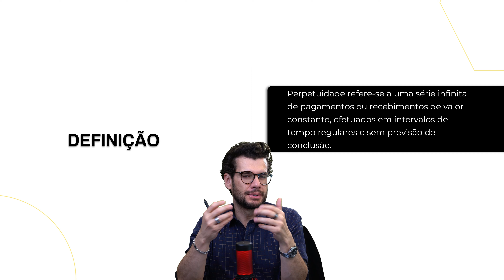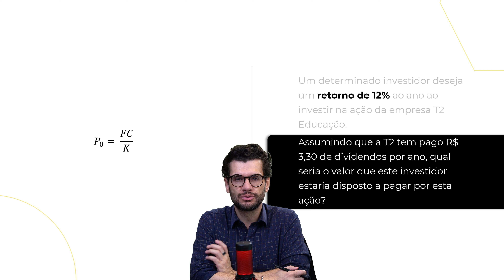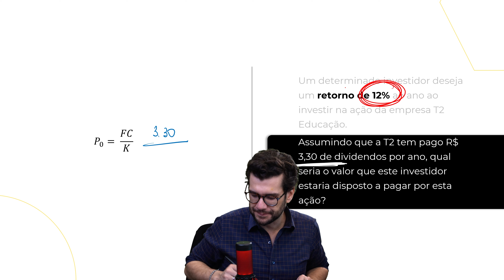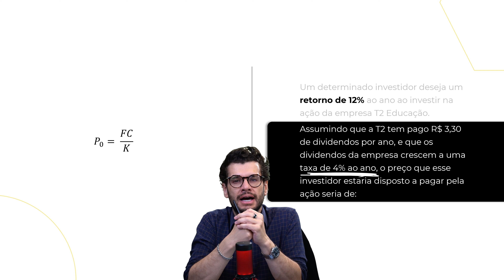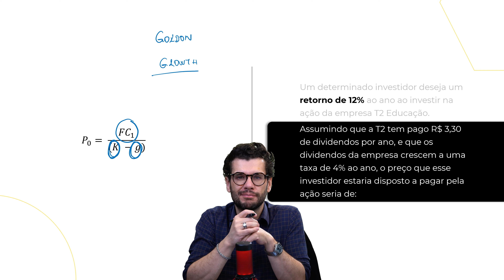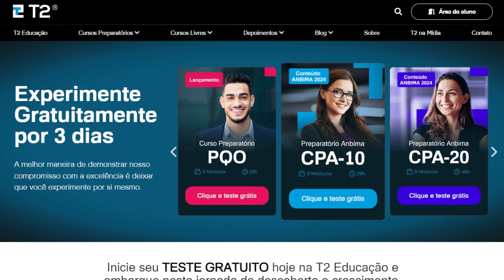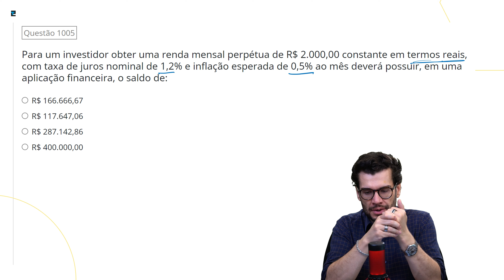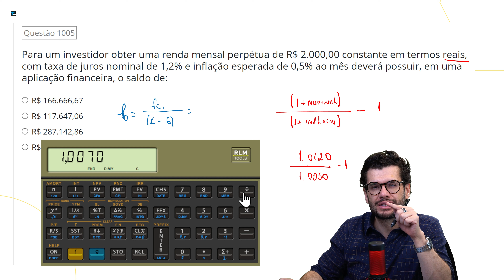Aprenda a calcular PERPETUIDADE usando sua HP 12C (CEA, CFG e CFP®)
Neste vídeo, você aprenderá o conceito de perpetuidade e como ele é aplicado na precificação de ações.

Vamos explorar o modelo de fluxo de caixa descontado e sua relevância em avaliações de investimentos, como o cálculo de dividendos a valor presente. Utilizando a HP 12C, faremos exercícios práticos para solidificar o entendimento, essencial para quem está se preparando para certificações como CEA, CFP® e CFG.

Agora me conta aqui nos comentários se você manja de Perpetuidade depois da aula de hoje! E o que você está estudando no momento?

Clique para participar da lista de espera do curso CFG (Certificação ANBIMA de Fundamentos em Gestão)

Conhece a T2?
🔹 Somos uma escola especializada em Cursos Preparatórios
📝 CPA10 | CPA20 | CEA | AAI | PQO | CFP®
🏆+90mil alunos